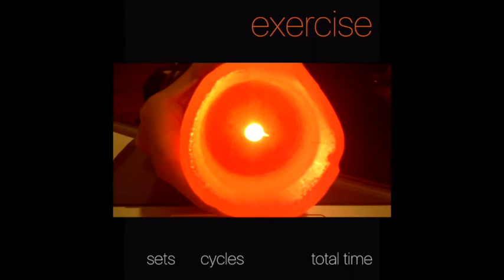COMO reaccionar frente a un ataque QUE VIENE DE DISTINTAS DIRECCIONES? Clase de Krav Maga #40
Soluciones de sitancia media y corta frente a un atacante que viene de diferentes direcciones. Ejercicios de reaccion y soluciones distancia media y corta.